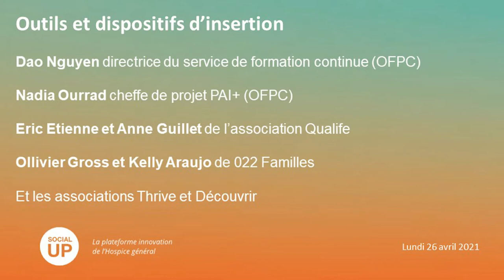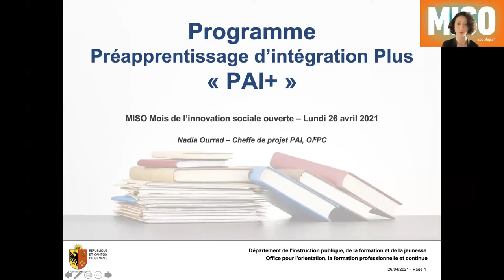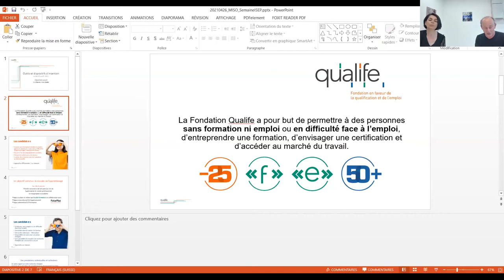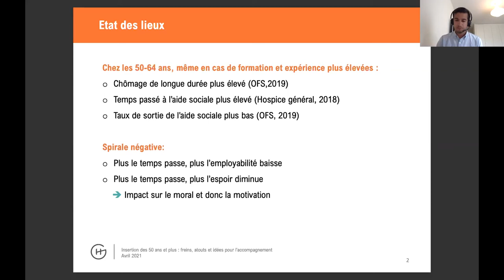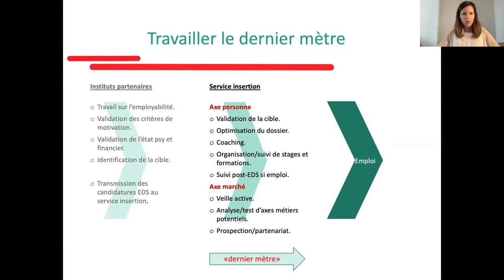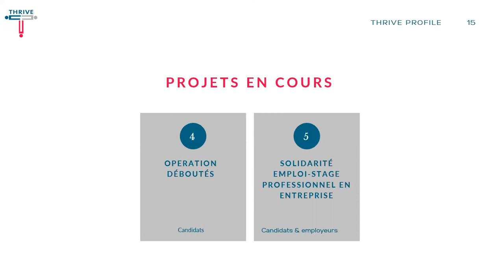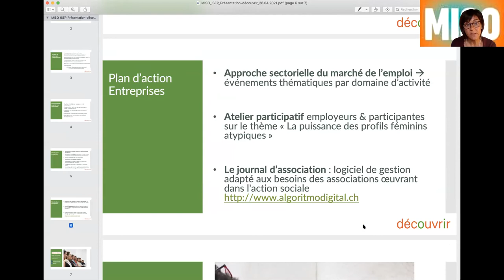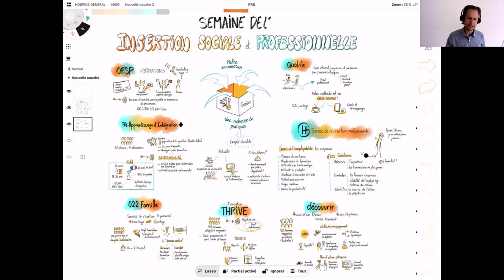MISO Sem. 2 Outils et dispositifs d'insertion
Semaine 2 du Mois de l'innovation sociale ouverte (MISO), Insertion sociale et professionnelle (ISEP). Webinaire du lundi 26 avril 2021. Intervenants : Dao Nguyen, de l'OFPC, OFPC office pour l'orientation, la formation professionnelle et continue; Nadia Ourrad, de l'OFPC, Anne Guillet et Eric Etienne, de la fondation Qualife, Ricardo Andrade, de l'Hospice général, Kelly Araujo et Olivier Gross de la fondation 022 Familles, Kate Neekaye, de l'association Thrive, Rocio Restrepo et France Laurent de l'association Découvrir.